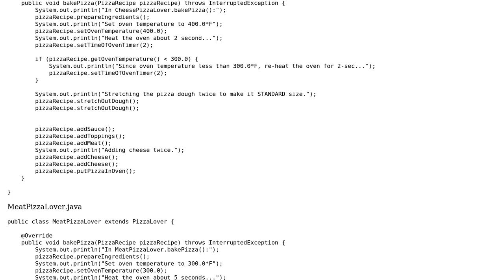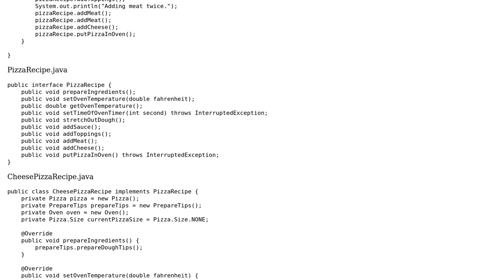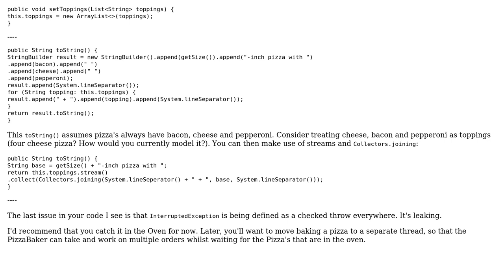Code Review: Pizza lover program with Builder Pattern of GoF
With thanks & praise to God, and with thanks to the many people who have made this project possible! You are responsible for your own actions.